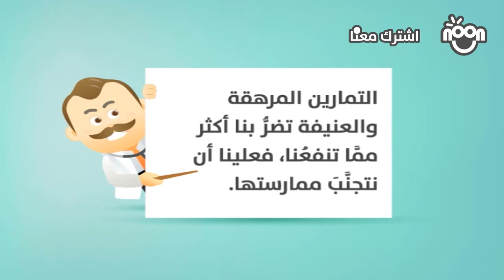قناة_نون | معلومات صحية 13